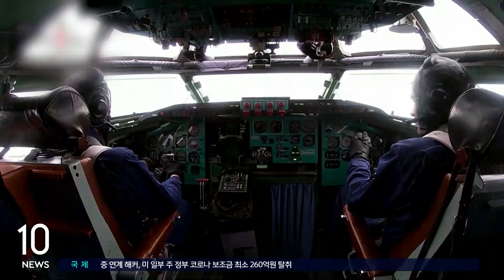유가상한제 시행일에 또 공습…우크라서 최소 2명 사망 / SBS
러시아산 원유에 대한 가격상한제가 실시된 첫 날인 어제(5일) 러시아가 또다시 우크라이나에 미사일 공습을 감행했습니다. 최소 2명이 사망하고 정전이 속출했습니다.
파리에서 곽상은 특파원입니다.